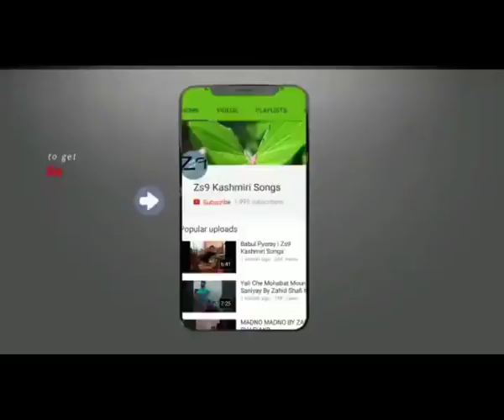Ha Jaani Azizo | Zahid Shafi | Zs9 Kashmiri Songs | Latest 2019